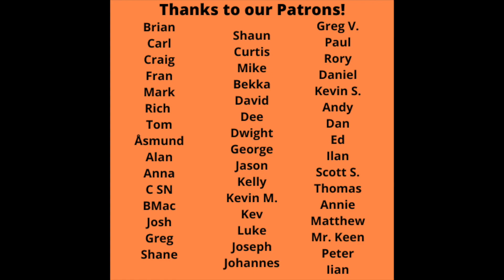Reaction To Anathema- Untouchable Pt 2 Song Reaction - 1st Time Hearing!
Reaction To Anathema - Untouchable Pt. 2 Song Reaction - 1st Time Hearing is up today!